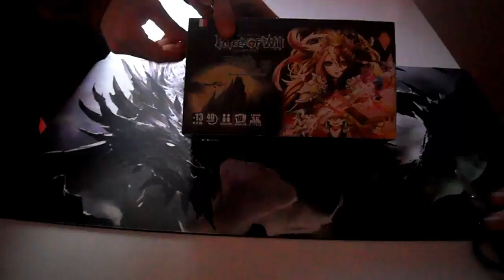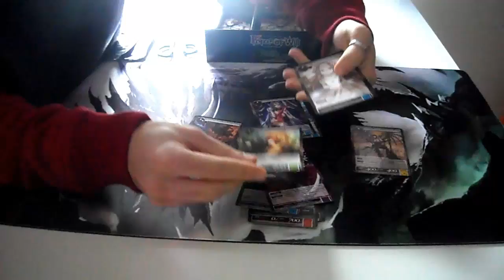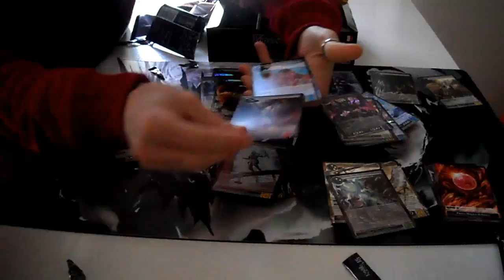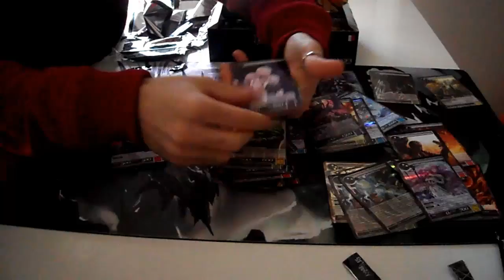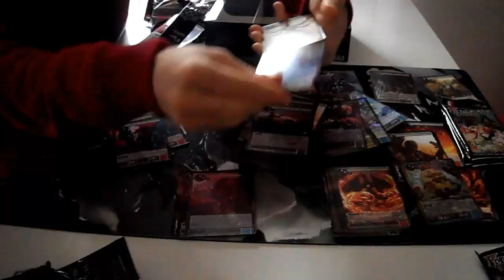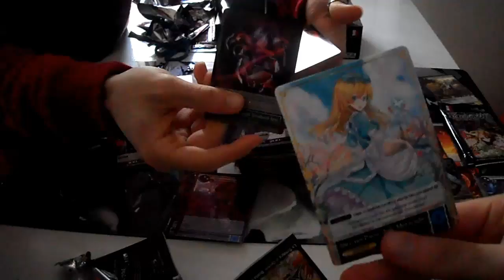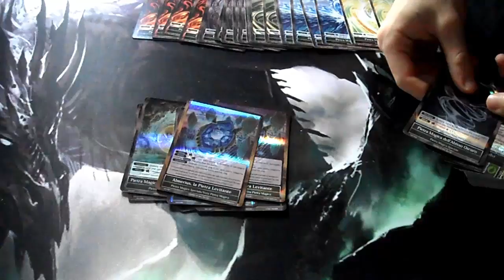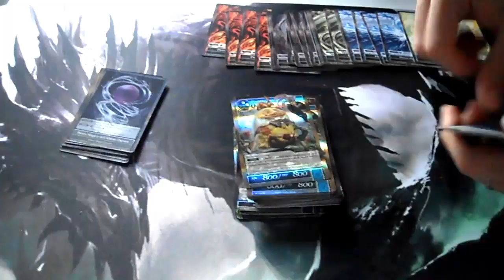Apertura Box Il Castello Volante e le Due Torri Force Of Will [Speciale 1400 Iscritti]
Il FAIL: Pietra Rosso Fuoco = Pietra Fuoco Vento